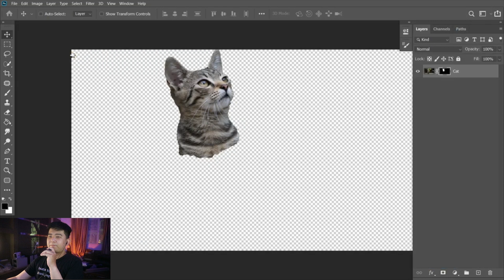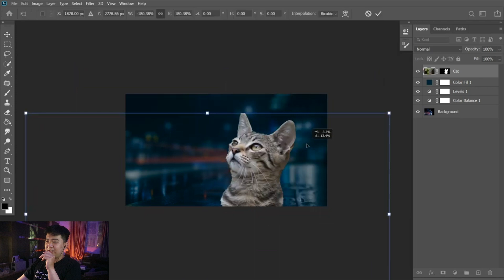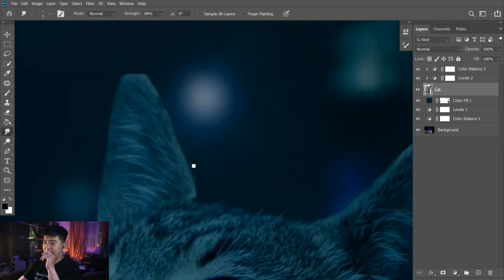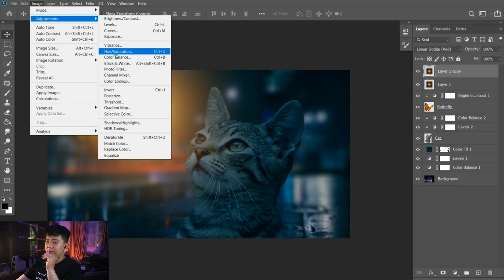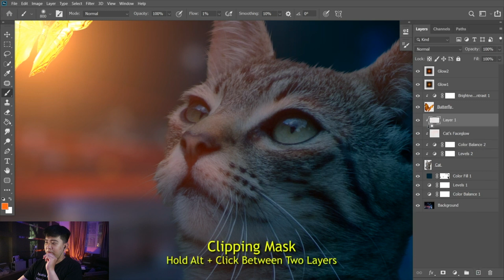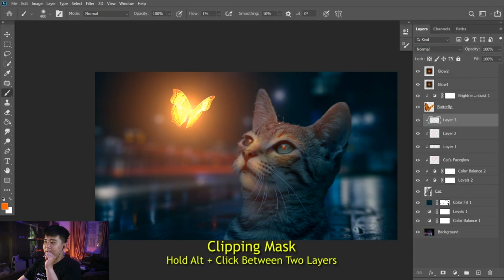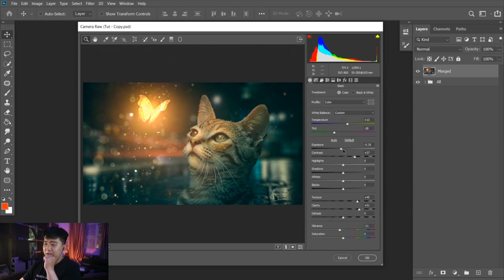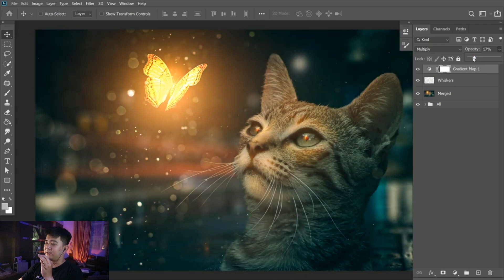Cara Manipulasi Foto Diphotoshop - Photoshop Tutorial Bahasa Indonesia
Pada tutorial kali ini saya akan membagikan cara manipulasi foto hewan dengan detail dan pastinya akan berguna untuk mempertajam skill kawan" semua dalam hal manipulasi foto
Dari penyesuaian shadow, pencahayaan maupun penggunaan filter pada shadow sehingga mempertajam warna bayangan